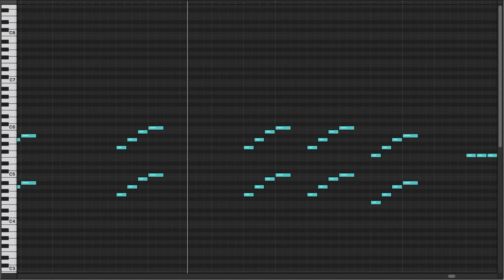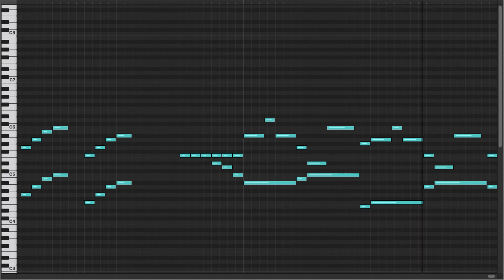[1 Hour Loop] The Addams Family Theme - The Addams Family [Music Box/MIDI]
"The Addams Family Theme" from "The Addams Family"
(Music box Arr.)